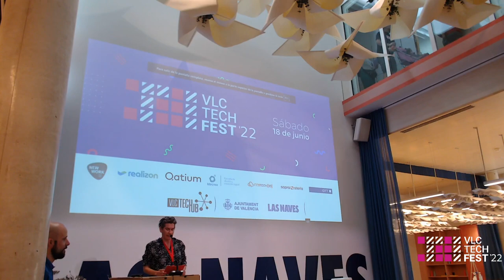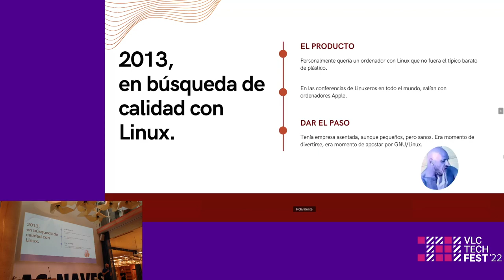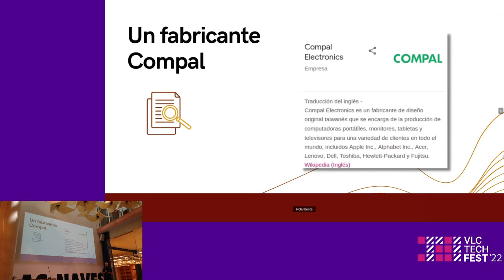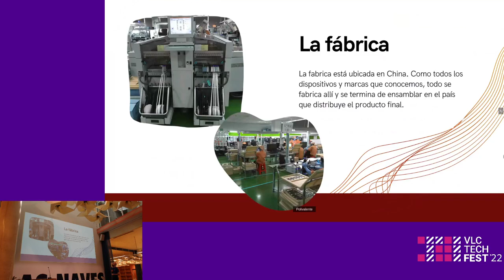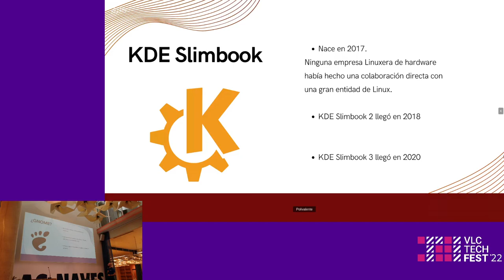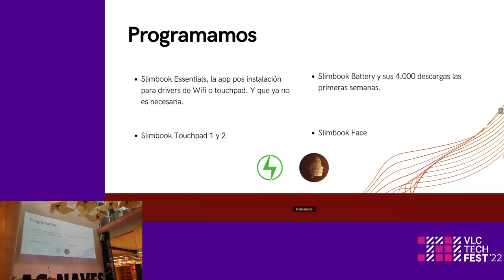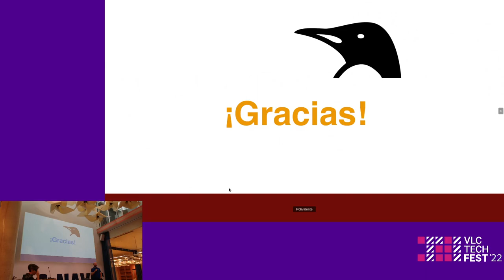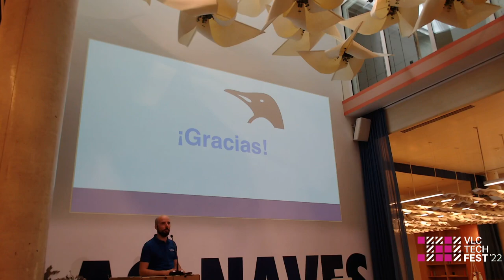Construyendo ordenadores con GNU/Linux y contribuyendo con la comunidad - Alejandro López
Cómo hacemos lo que hacemos desde Valencia, qué caminos y entresijos hemos tenido que cruzar, y hasta donde hemos llegado.

Sin dejar de contar nuestros inicios, sin apoyo por parte de Canonical, hasta nuestra ascensión años después, colaborando con KDE e intentándolo con GNOME.

Cuales son nuestras formulas, y porqué creamos en 2018 Linux Center Valencia.

Hablando también de algunos fabricantes y de nuestra facturación anual.